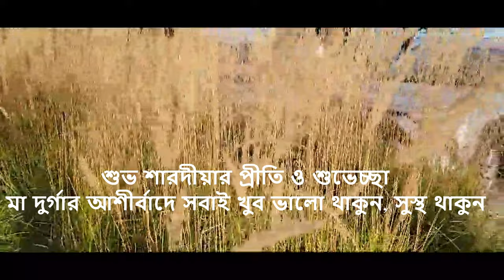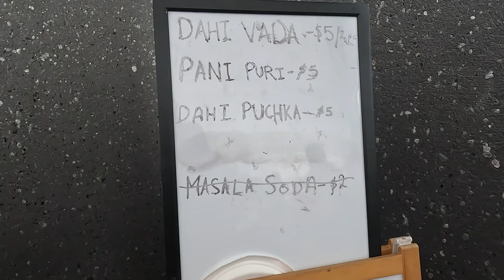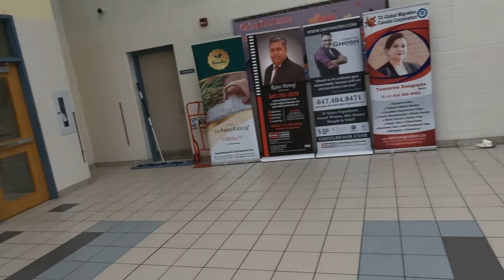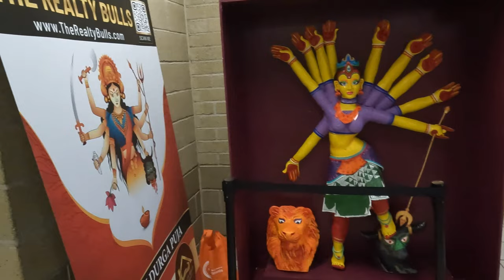Durga Puja in Canada II মহালয়ার পরের দিনই বিজয়া II কানাডার দুর্গাপুজা II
জয় মা দুর্গা। কানাডায় দুর্গাপূজা শুরু হয়ে গেছে, দুই ক্লাব এর পুজো এর মধ্যে শেষ হয়ে গেলো, হই হই করে হয়ে গেলো সিঁদুর খেলা আর বিজয়ের কোলাকুলি,এর উইক থেকে টরন্টো কালীবাড়ির পুজো শুরু হবে, সেখানে কিন্তু একদম নিয়ম মেনে ৫ দিনের পুজো, সেটাও আমরা দেখাবো আপনাদের।  এই ভিডিও তা দেখে প্লিজ কমেন্ট করবেন , কেমন লাগলো , তালে বেশ উৎসাহ পাওয়া যায় আর আমাদের মেমরি গুলো থেকে যায়।